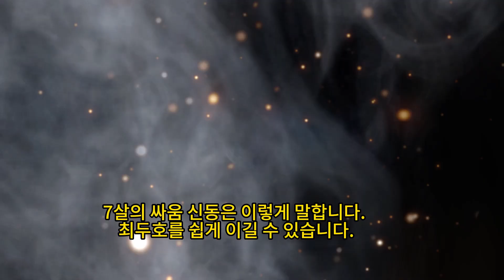UFC최두호 -7살의 싸움 신동은 기적을 행했습니다. 그는 두 손으로 최두호를 들어 올릴 수 있었고 최두호를 심각하게 다쳤습니다.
doohochoi 최두호 UFC최두호 -7살의 싸움 신동은 기적을 행했습니다. 그는 두 손으로 최두호를 들어 올릴 수 있었고 최두호를 심각하게 다쳤습니다.